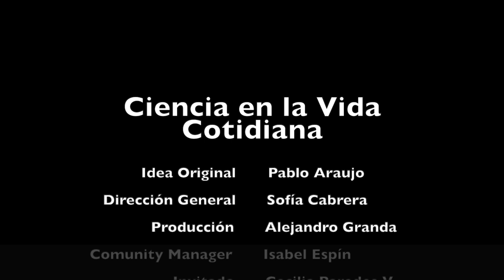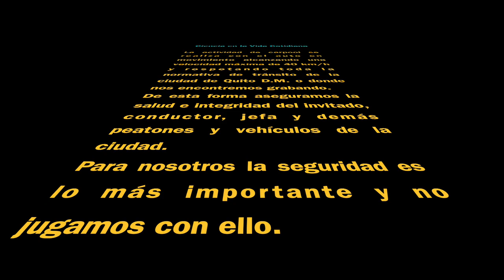Carpool con Cecilia Paredes Verduga (la otra cámara)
En este video compartimos "la otra cámara" que acompaña a Sofía Cabrera Espín, Pablo Araujo Granda y a nuestra invitada  Cecilia Paredes Verduga.
Este carpool científico fue grabado un 12 de noviembre de 2022